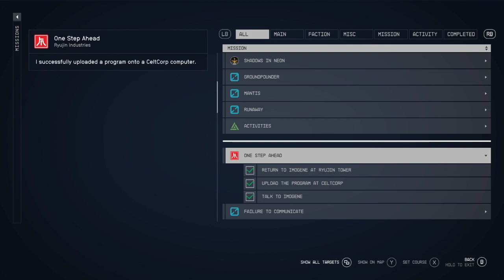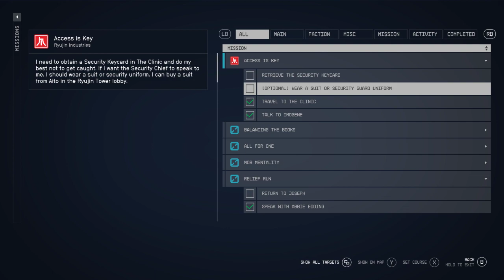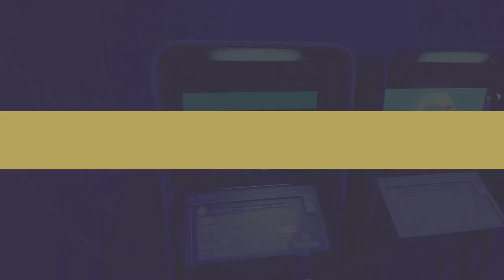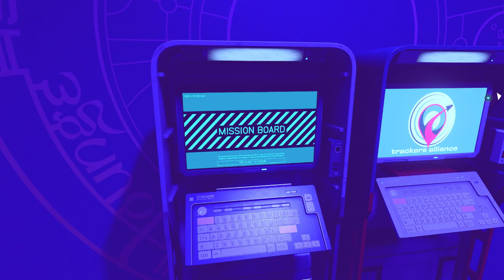LonewolfLegendOfficial's Epic Starfield PC Adventure